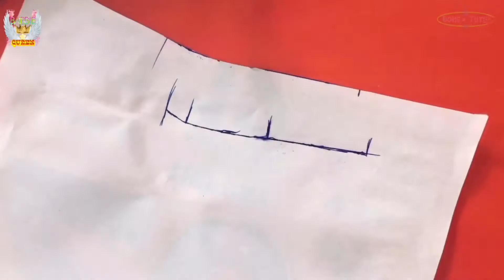trousers (part 2) — episode 2